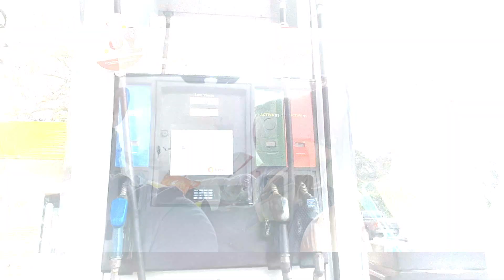19 - 🇨🇷🚙🇵🇦 Cangilones Gualaca - PANAMA 🇵🇦🚙🇨🇷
Este espectacular lugar lo encontramos en el mapa. La formación es impresionante y además completamente natural. Está ubicado en Gualaca de Chiriquí.

Información es del  2023

Entrada: Gratis
Parqueo: Si
Ventas cercanas: a 2 Kilómetros
Duchas:  No
Agua potable No:
Baños: Tipo Letrina